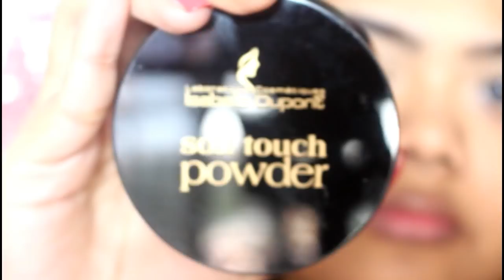Get Ready With Me||Simple pinkish hangout look||Natural Glowy Makeup look||Moumita Era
Hey girls how are you all? hope you all are doing well
so today um here with a requested look for you all this is a very simple pinkish look for any day time small hangout.

Product Lists:

Face: Nivea soft cream
          yurily face primer
          loreal infallible foundation
          l.a girl concealer
          ben nye banana powder
          sleek contour kit
          mur sugar n spice palate
          highlighter from same palate

Eyes: l.a girl concealer pure beige
          issabella dupont powder
          mur new-trial vs neutral palate
          paese cosmetics diamond shadow
          loreal lash paradise maskara

Lips: Focallure 14
         Dose of color stone